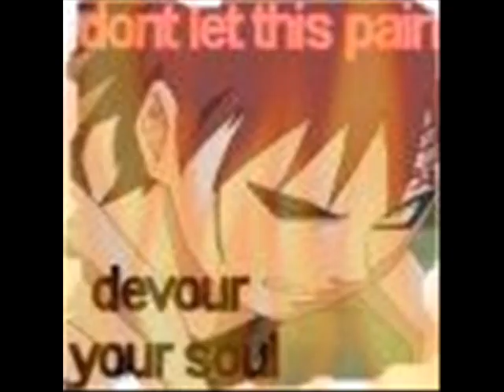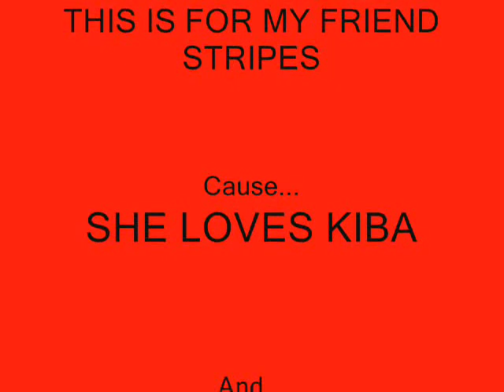GAARA AND KIBA TRIBUTE